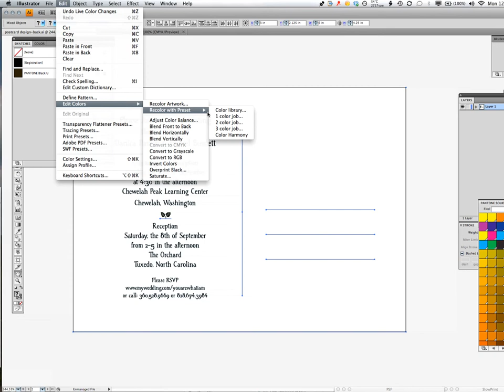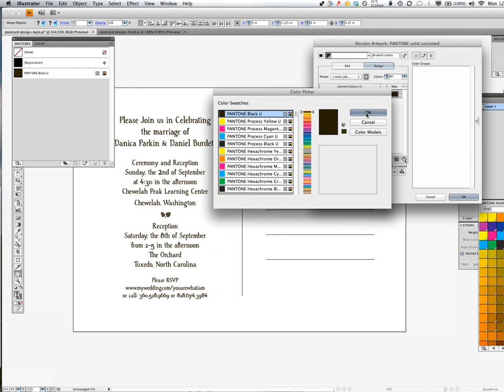Letterpress Master Class – Check colors in AI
Pre-production for letterpress plate making. Getting a file ready for spot color separations. In this example, a client file has been provided with five different 'black' values. We step through using "Edit Colors..." in Illustrator to correct this.